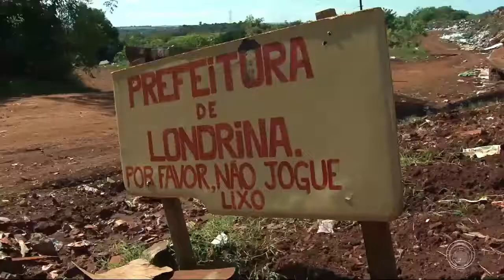MP notifica Prefeitura de Londrina por causa do lixão no Morro do Carrapato, na zona leste